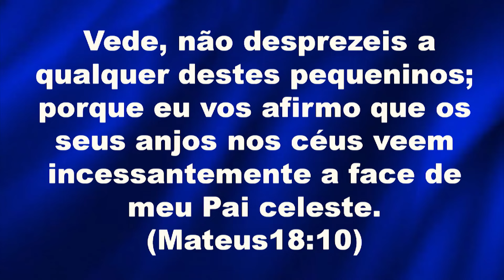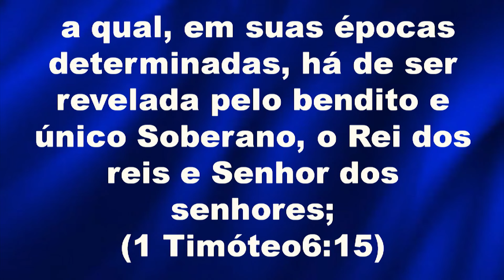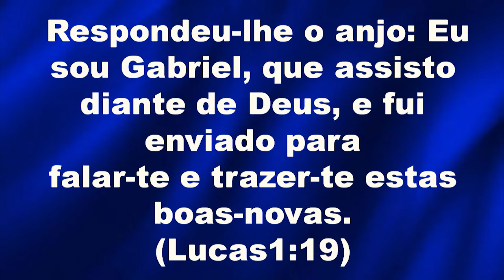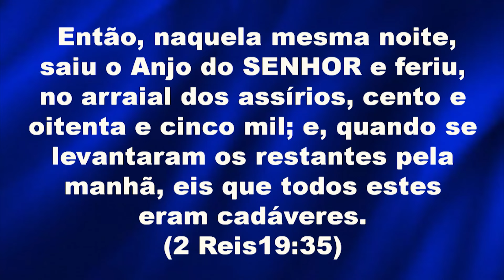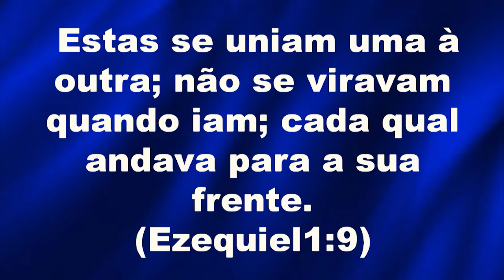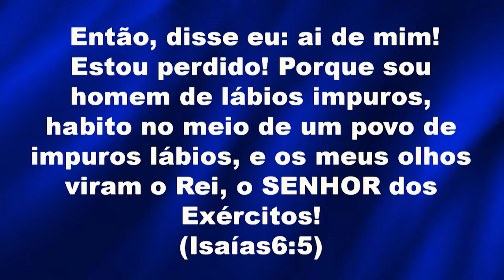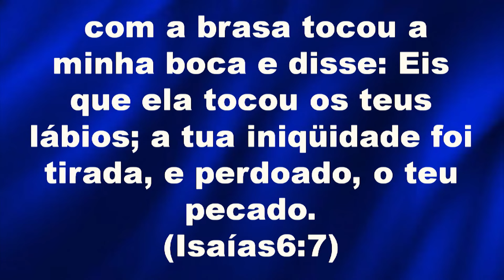Anjos veem a face de Deus. Quarta-feira – 11/09/2024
Tema –  Anjos veem a face de Deus. Quarta – 11/09/2024

O Apóstolo Miguel Ângelo oferece uma exploração profunda sobre os anjos, destacando-os como poderosos servos divinos, muito além dos estereótipos culturais. Na pregação, ele utiliza as Escrituras, particularmente os livros de Mateus e Ezequiel, para revelar as verdadeiras características dos anjos, como força, proteção e sabedoria. Ele refuta a ideia de que os anjos são meramente figuras decorativas ou simbólicas, destacando seu papel essencial em missões celestiais que influenciam o mundo terreno. Citando exemplos bíblicos, como anjos destruindo exércitos ou entregando mensagens divinas, ele ressalta a importância de compreender a doutrina dos anjos para enriquecer a fé cristã. O apóstolo encoraja os ouvintes a refletir sobre a presença e influência angelical em suas vidas, desafiando-os a respeitar e aceitar a profundidade do reino espiritual conforme apresentado nas sagradas escrituras.

- [00:01:06] 📖 "Abertura com oração, enfatizando a humildade e a necessidade de diminuir para que Deus cresça."
- [00:03:00] 👼 "Introdução ao estudo sobre o ministério angelical, explicando a verdadeira natureza e o papel dos anjos, contrapondo-se à visão popular e trivializada."
- [00:09:03] 🛡️ "Descrição dos anjos como poderosos protetores e guerreiros divinos, destacando a vasta diferença entre a percepção cultural comum e a descrição bíblica."
- [00:11:06] ⚔️ "Citação de 2 Reis 19:35, exemplificando o poder devastador de um anjo ao destruir 185.000 soldados assírios em uma única noite."
- [00:15:10] 🌌 "Explicação sobre a representação dos anjos com rostos de diferentes criaturas — humanos, leões, bois e águias — simbolizando inteligência, força, servidão e visão espiritual."
- [00:19:58] 🕊️ "Reforço na ideia de que os anjos são mensageiros divinos que protegem, guiam e ministram aos herdeiros da salvação."
- [00:20:57] 🎭 "Análise das imagens de querubins no livro de Ezequiel, com quatro rostos e múltiplas asas, simbolizando a complexidade e o poder dos anjos."
- [00:22:36] 🙏 "Encorajamento para a audiência reconhecer a realidade e o impacto dos anjos na vida espiritual e na proteção divina."
- [00:24:13] 💬 "Conclusão destacando a continuação do estudo sobre anjos e a importância de entender profundamente os mistérios divinos."
- [00:25:10] 🌍 "Discussão sobre a humanização dos anjos e de Deus ao longo da história, criticando como concepções culturais distorceram as verdadeiras características desses seres celestiais."
- [00:30:15] 📜 "Referência ao Salmão 51 para ilustrar a imutabilidade de Deus e a incorreção de tentar humanizá-lo, enfatizando sua soberania e onipotência."
- [00:33:42] 🕯️ "Relato sobre a visão de Isaías dos serafins, detalhando a majestade e a santidade que envolvem a presença de Deus e de seus mensageiros celestiais."
- [00:35:50] ⚖️ "Explicação da relação entre humanos e anjos, reforçando que os anjos não apenas servem a Deus, mas também estão envolvidos na vida dos crentes."
- [00:40:28] 🛡️ "Narrativa do papel dos anjos na proteção e intercessão, com exemplos bíblicos que mostram anjos agindo para salvar e guiar indivíduos na terra."
- [00:43:55] 🌟 "Insistência na importância de entender e aceitar a realidade dos anjos como parte crucial da teologia cristã e da vida espiritual pessoal."
- [00:45:01] 🌬️ "Enfatiza a necessidade de uma compreensão mais profunda dos anjos para apreciar plenamente a magnitude da criação de Deus e seu plano para a humanidade."
- [00:50:03] 🏰 "Descrição dos anjos como participantes ativos na história da salvação, que trabalham sob a ordem de Deus para ajudar a cumprir seus propósitos divinos."
- [00:53:29] ✨ "Conclusão do estudo com uma chamada para uma maior reflexão sobre o papel dos anjos na vida diária e na prática espiritual."